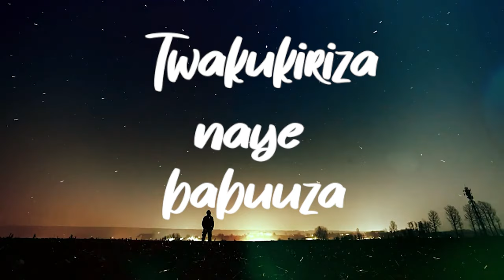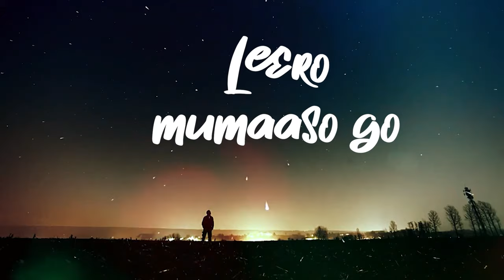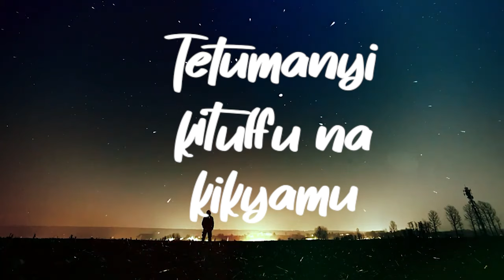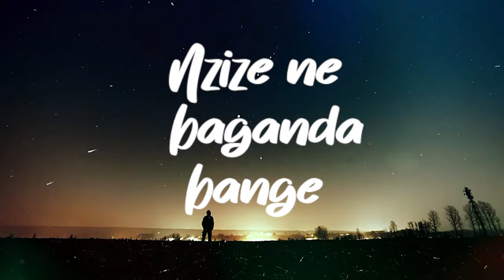leero Mukama by Peter Fog